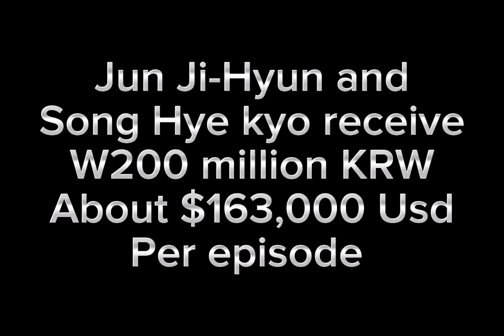Song Hye kyo the glory star salary per episode may surprise viewers #2023